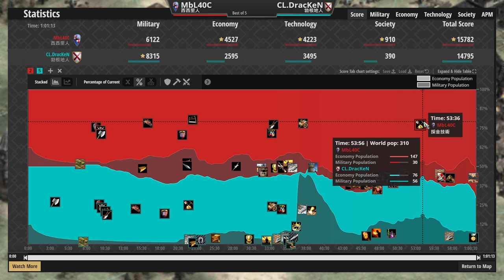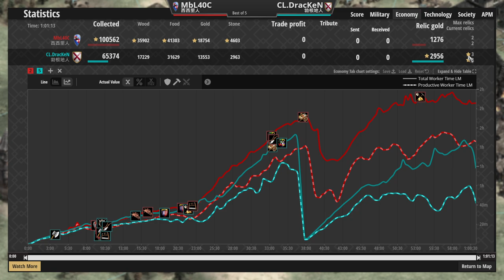勃根地暴民起義手撕城堡！西西里鎖子甲騎士決戰勃根地民兵 勃根地vs西西里 2500＋【世紀帝國2決定版&Aoe2】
▲新封面試水溫Day4，最近又有點爆肝...